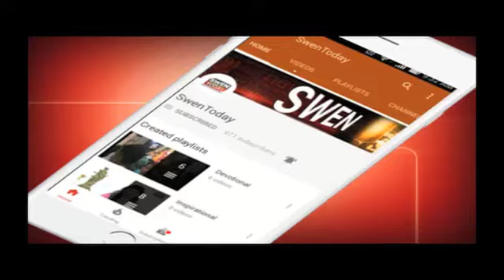वायु प्रदूषण से बचने के अचूक उपाय I HOLISTIC HEALTH ( Part-2)